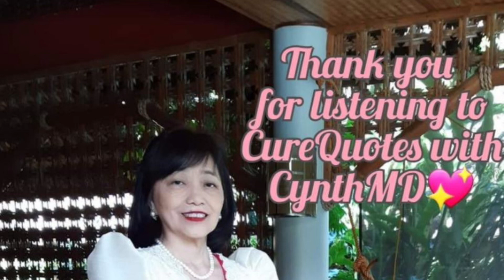Smiles (Mga Ngiti) | Ella Wheeler Wilcox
Sharing with you this lively poem “Smiles” (Mga Ngiti ) by Ella Wheeler Wilcox (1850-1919),an American poet, author and journalist.
Smiles are beneficial to our lives, helping us face our problems in a positive way.
Putting a smile on our face can lessen our feelings of sadness and sorrows.
May this poem touches your life in a meaningful way.

Thank you very much. Have a wonderful day!